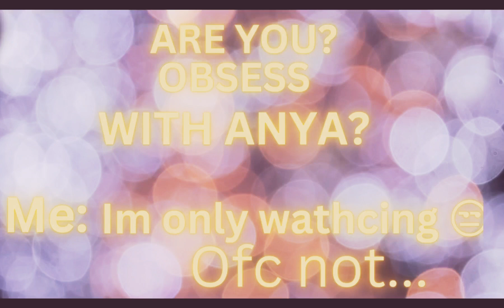OBSESSION OF ANYA (MUSIC:DANDELION) (SPY X FAMILY) (ANYA FORGER)